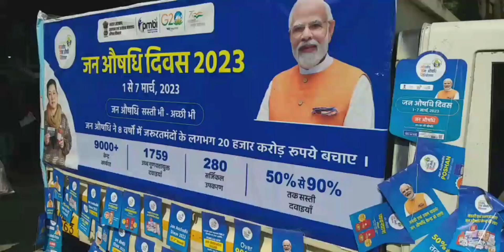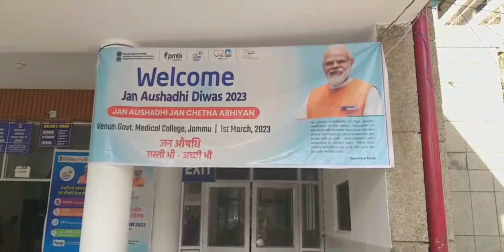GMCH Jammu celebrating Jan Aushadhi Diwas "Jan Aushadhi Jam Chetna Abhiyan"